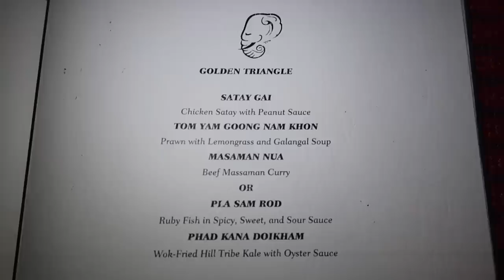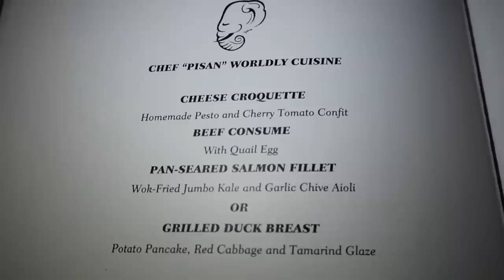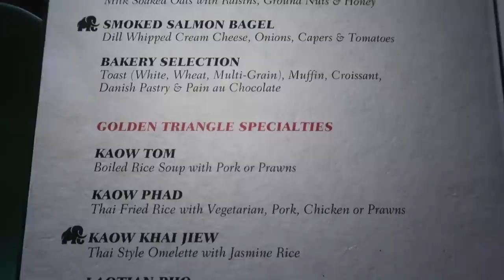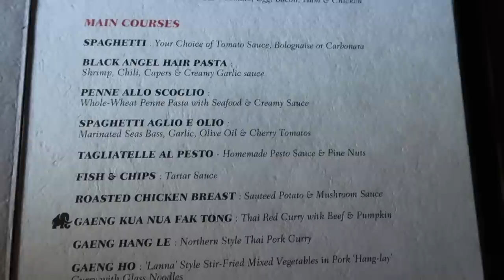Four Seasons Tented Camp Golden Triangle (Thailand): full tour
Join me on a full tour of the ultraluxe Four Seasons Tented Camp Golden Triangle (Thailand). Hidden within exotic bamboo jungle overlooking Myanmar and Laos, the all-inclusive resort offers 15 incredible tents. A stay at the lodge includes a comprehensive list of activities, such as interacting with the resort’s resident elephants.

Get free VIP perks at this hotel when booking via Virtuoso

Read my review of this property (with pros & cons) on my travel blog

Each week, I upload one new trip report about my travels around the world.